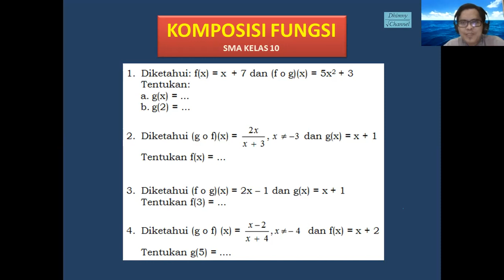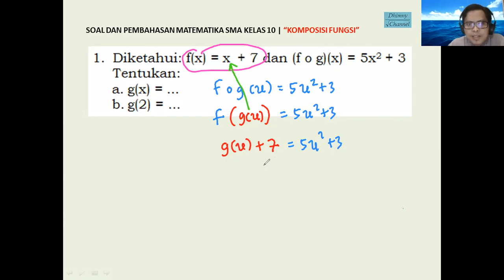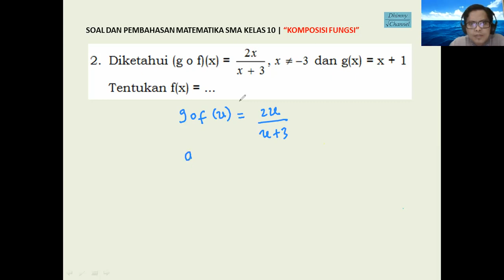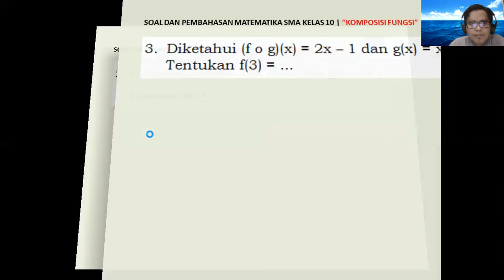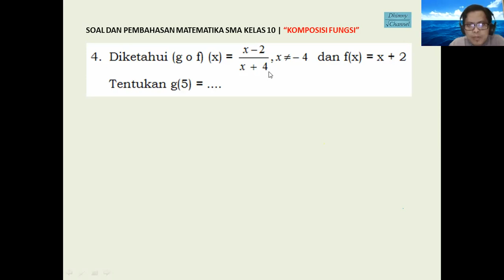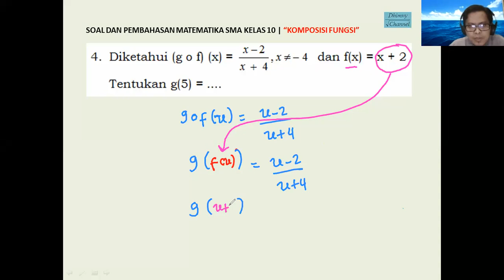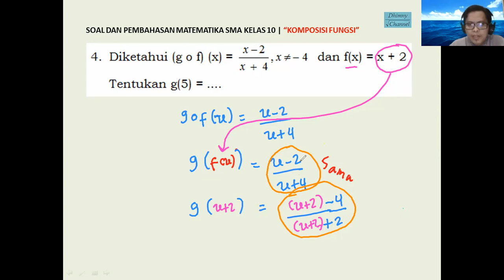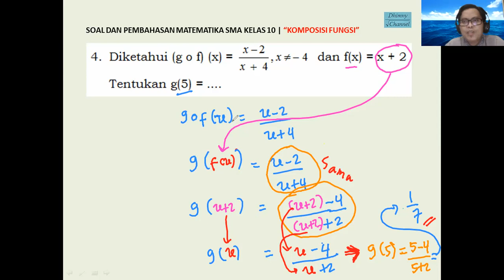FUNGSI KOMPOSISI KELAS 10 | SMA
Soal dan pembahasan Fungsi Komposisi Kelas 10 SMA.
Semoga Bermanfaat

Terima kasih [Aat Fahad Dhimni, S.T M.Pd]